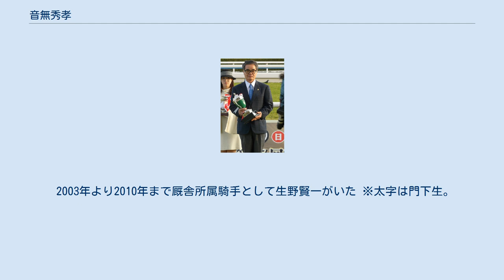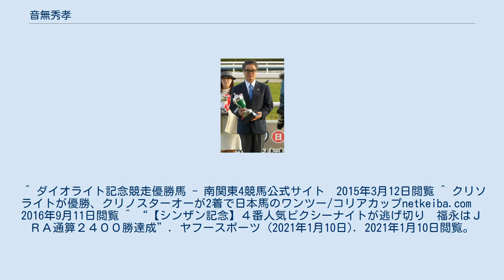音無秀孝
音無 秀孝（おとなし ひでたか、1954年6月10日 - ）は、日本中央競馬会 (JRA) 栗東トレーニングセンター所属の調教師であり、元栗東所属騎手。
 中学校を卒業した後、大阪のレストランでコックとして3年間働いていたが、この間に競馬ファンとなり、自身も騎手として競馬界に飛び込むことを決意する。
1973年から騎手見習いとして騎乗を開始、1979年からは田中良平厩舎に所属し正式な騎手となった。
 1985年の優駿牝馬をノアノハコブネで制すなど、1993年の騎手引退までに1212戦で84勝を挙げている。
 日本中央競馬会発足後、クラシックを制した騎手で通算100勝以下の騎手は彼以外には山本勲（通算99勝、1957年皐月賞）しかいない。
引退後2年間は田中章博厩舎で調教助手を務めた。
1995年に厩舎を開業する。
 1995年6月24日に中京競馬第12競走でキーペガサスが管理馬として初出走、初勝利は厩舎10戦目であった同年7月23日の小倉競馬第11競走北九州記念をイナズマタカオーで飾っている。
 リンカーン、カンパニー、オレハマッテルゼ、サンアディユ、サンライズバッカス、オウケンブルースリなどの活躍馬を世に送り出し、騎手時代以上の活躍が目立つ。
 開業時に他厩舎から転厩してきたイナズマタカオーで重賞を2勝するなど開業当初から調教師として手腕を発揮していたが、2000年ごろから成績が飛躍的に向上し、現在では毎年のように調教師リーディングの上位を賑わす存在である。
これには、リンカーンなどに代表される近藤英子所有の素質馬を管理し始めたことや、条件戦での積極的な関東遠征、東田幸男調教助手を始めとする厩舎スタッフらの手腕とチームワークなどが理由として挙げられる。
 また坂路主体の調教も厩舎の特徴であり、西高東低の現状に於いて、これが前述の関東遠征での好結果に繋がっている。
 2003年より2010年まで厩舎所属騎手として生野賢一がいた ※太字は門下生。
 ^ ダイオライト記念競走優勝馬 - 南関東4競馬公式サイト　2015年3月12日閲覧 ^ クリソライトが優勝、クリノスターオーが2着で日本馬のワンツー/コリアカップnetkeiba.com　2016年9月11日閲覧 ^ “【シンザン記念】４番人気ピクシーナイトが逃げ切り　福永はＪＲＡ通算２４００勝達成”. ヤフースポーツ (2021年1月10日). 2021年1月10日閲覧。